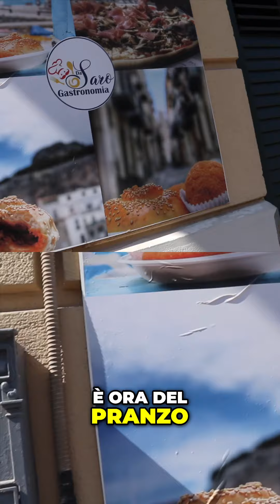Scopri la Storia e i Sapori Siciliani al Duomo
Oggi esploriamo il Duomo in Sicilia, un viaggio attraverso la storia e la cultura. Assaporiamo piatti locali come il risotto e la pizza Spinciuna, tra curiosità e delizie gastronomiche. Un'esperienza imperdibile per tutti gli amanti della Sicilia!